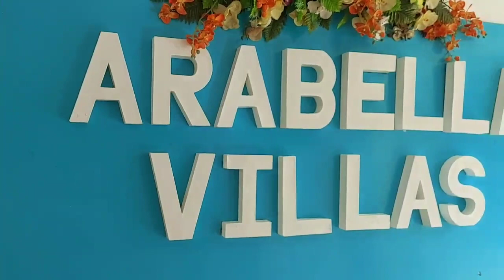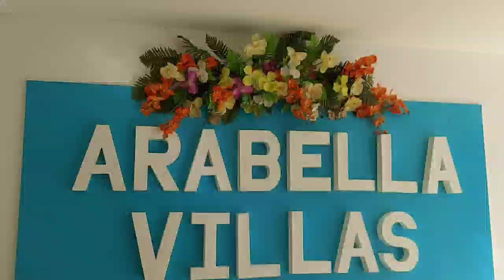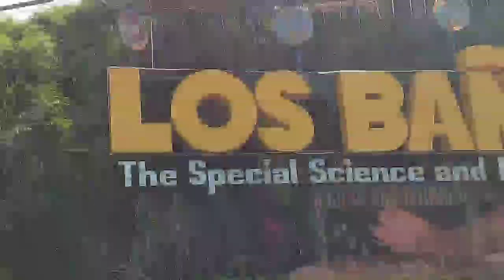FAMILY GET TOGETHER/BAKASYON SERYE/ ARABELLAS VILLA PILA LAGUNA